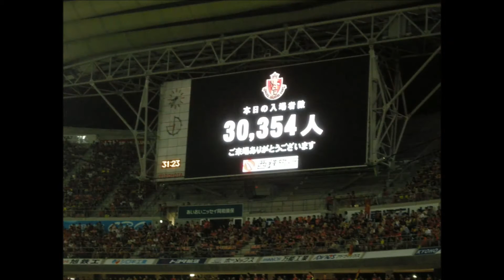名古屋グランパスvs ガンバ大阪 20周年記念試合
2012年8月18日 Jリーグ 名古屋グランパスvs ガンバ大阪 20周年記念試合

名古屋グランパスの20周年記念試合です。
豊田スタジアムにて3万人のお客さんが観戦の中、大敗してしまった名古屋。
この日のこの敗戦の記憶は忘れてはいけない、と思うのです。